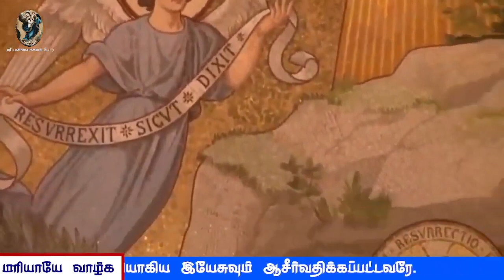பிரான்சு லூர்து மாதா கெபியிலிருந்து தமிழில் செபமாலை || 13.08.2023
மரியாயே வாழ்க 🌹🌹🌹

👉🏻 இணைந்திடுங்கள்
                   மரியன்னைக்கான போர்

நன்றி 🙏

மரியாயே வாழ்க 🌹🌹🌹